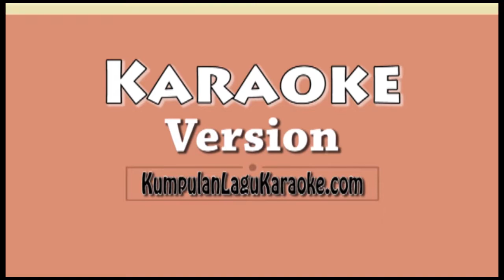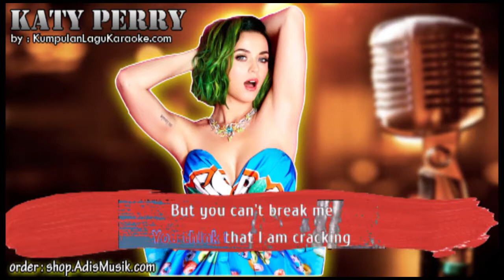HEY HEY HEY - KATY PERRY Karaoke